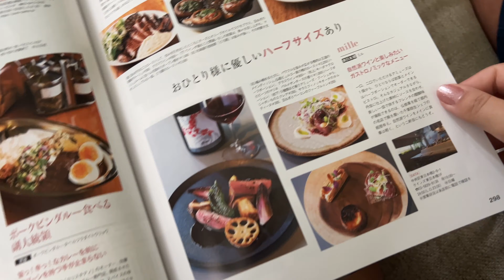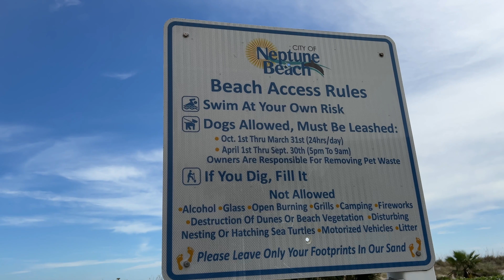Elmentem Floridába egy napra enni osztrigát